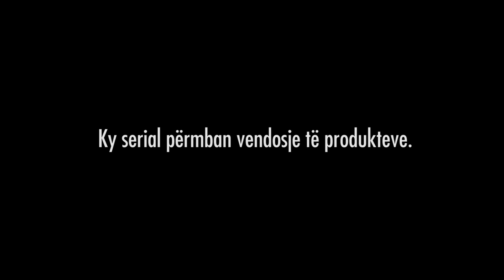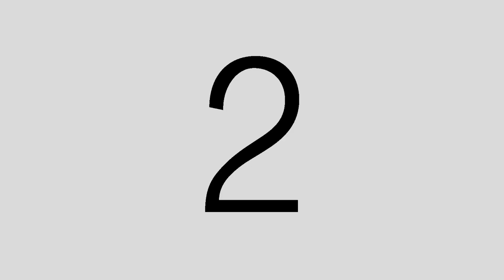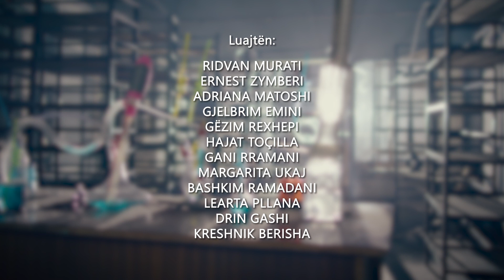Sha je be tu folen?! - Episodi 46 (Sezoni i Ri)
Cdo te diele ne ora 21;00 -  RTV Dukagjini & YouTube

✔️ 𝐑𝐈𝐃𝐕𝐀𝐍 𝐌𝐔𝐑𝐀𝐓𝐈

✔️ 𝐄𝐑𝐍𝐄𝐒𝐓 𝐙𝐘𝐌𝐁𝐄𝐑𝐈

✔️ Directed by:
► 𝗚𝗥𝗘𝗝𝗭𝗔 𝗣𝗥𝗢𝗗𝗨𝗖𝗧𝗜𝗢𝗡

✔️ Te gjitha te drejtat autoriale:
► 𝗚𝗥𝗘𝗝𝗭𝗔 𝗣𝗥𝗢𝗗𝗨𝗖𝗧𝗜𝗢𝗡